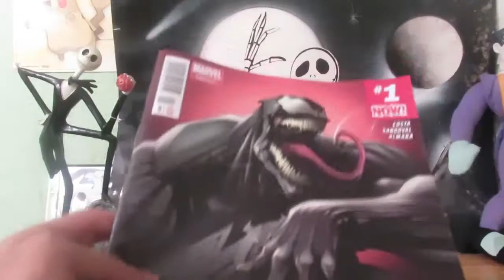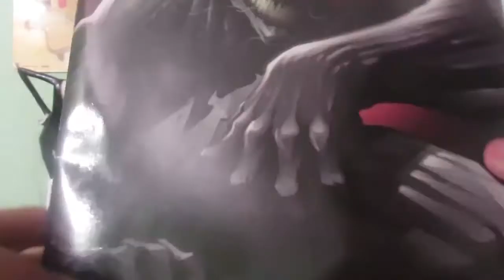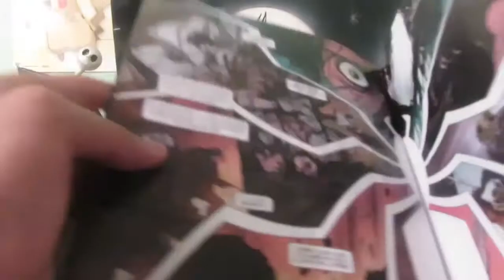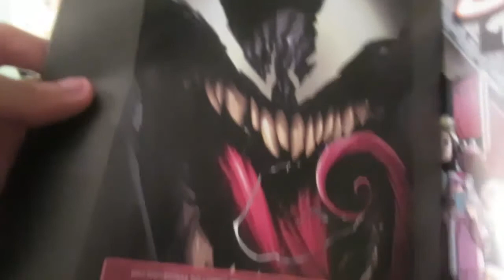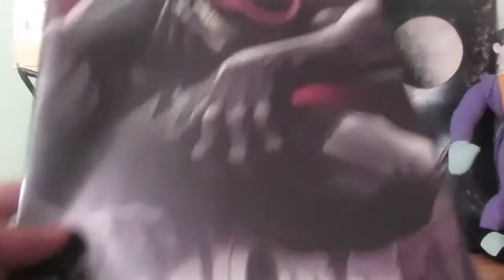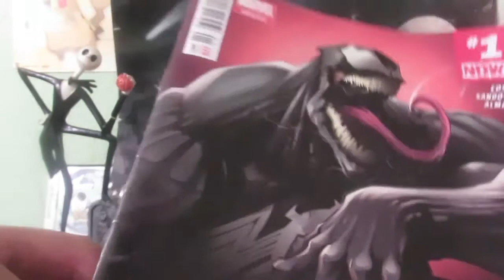Opinión/Recomendación: Cómic Venom, volumen 3| El Vlog Atemporal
Los cómics son una de mis más recientes aficiones, por eso hoy traigo la serie de Venom, volúmen 3. Primer serie que leo del personaje y que, estoy seguro, es un buen inicio para entender el Venomverse y al nuevo simbionte.

Nos vemos cuando sea!!!